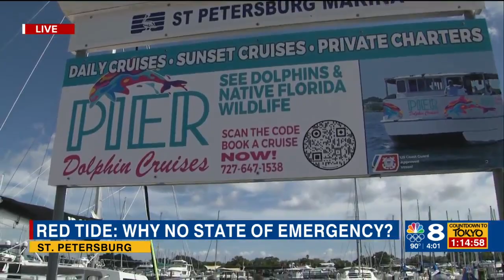Desantis on red tide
Chip Osowski 4pm